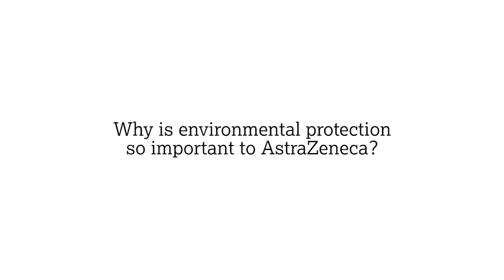AstraZeneca R&D: Environmental Protection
Protecting the environment is a key part of AstraZeneca’s sustainability strategy. Across R&D, we are constantly challenging ourselves to pioneer innovative approaches and processes which make the most efficient use of natural resources.